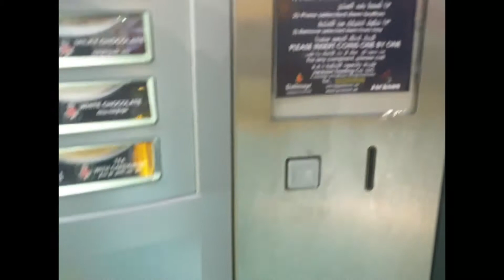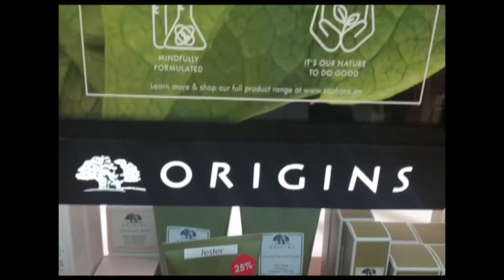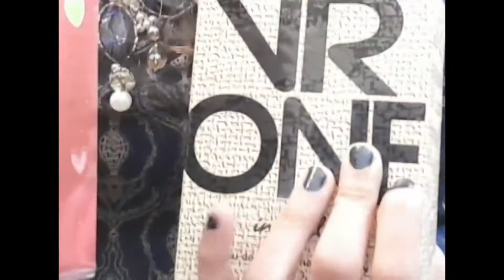FULL DAY FUN || SHOPPING || FOOD || ALDO || ZARA || H&M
shopping zara h&m aldo shopping FULLDAYFUN||MOMROUTINE#